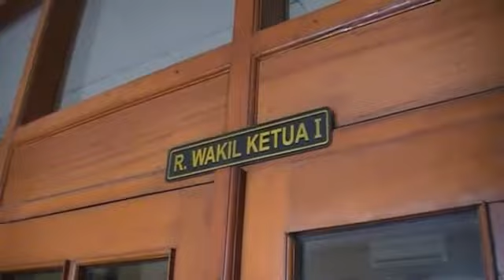STIE AUB gelar kegiatan Webinar FGD tentang strategi dan keberlanjutan UPK DAPM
STIE AUB gelar kegiatan Webinar FGD (Forum Group Discussion ) tentang strategi dan keberlanjutan UPK DAPM (Unit pelaksanaan kegiatan dana amanah pemberdayaan masyarakat)

diikuri 30 pelaku Usaha dari beberapa daerah di indonesia .sekaligus  pengabdian masyarakat pribumi, perwakilan dosen dan mahasiswa.
bersama Dr Etty Indriyani, MM, MSI , Dr Agus Utomo,  mahasiswa MM ( Hartawan, Asri , Anna mutiah)